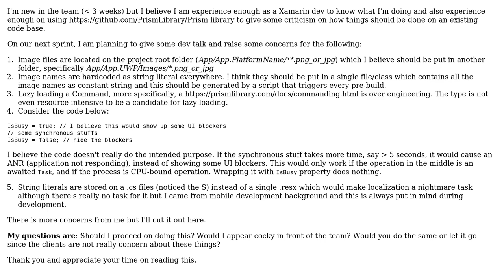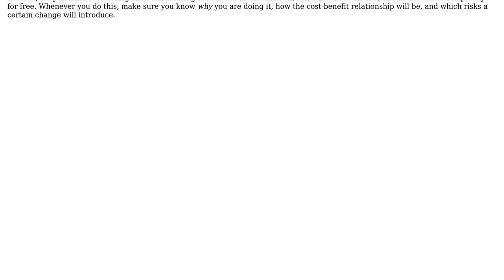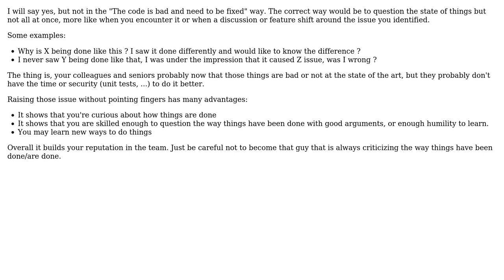Raising concerns on the codebase as a new hire (4 Solutions!!)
Raising concerns on the codebase as a new hire

With thanks & praise to God, and with thanks to the many people who have made this project possible! | Content (except music & images) licensed under CC BY-SA | Music | Images & others | With thanks to user mr5 user JayZ user Ewan user Doc Brown user 0b1 and the Stack Exchange Network Trademarks are property of their respective owners. You are responsible for your own actions.